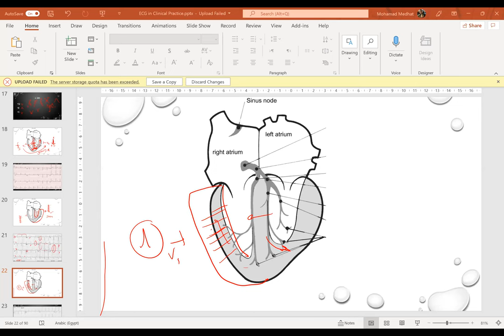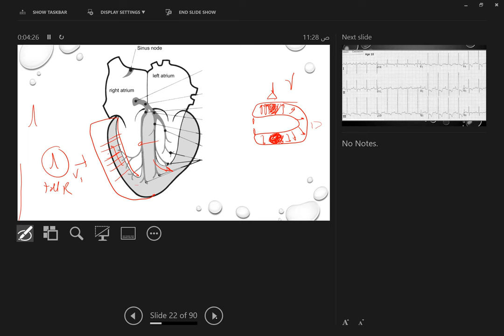ECG for MD exams (Lecture-3)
RVH & differential diagnosis of tall R in V1. Pathophysiology of pathological Q in old myocardial infarction.